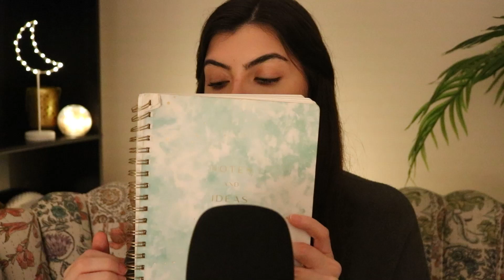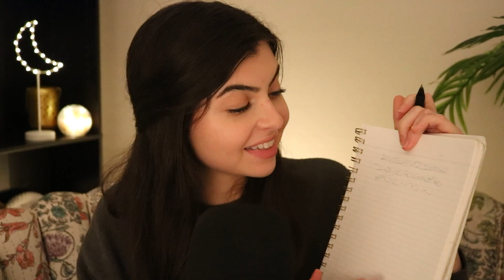Attempting ASMR | my first ASMR video!! (whispering, trigger assortment)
Excited to share my firstasmrvideo with you!
Please enjoy whispering, brushing, tapping, crinkling, writing, personal attention, and other blah blahs.